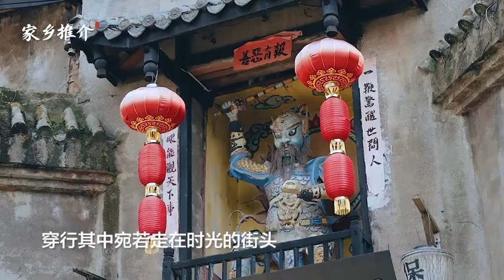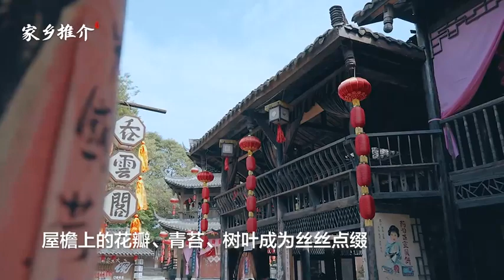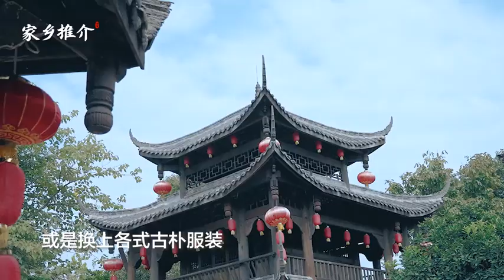四川北川：打卡北川 龙隐镇